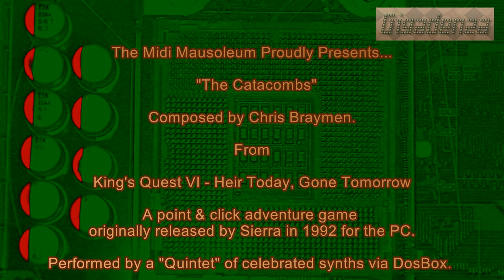King's Quest VI, The Catacombs Full MIDI Orchestra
The Midi Mausoleum Proudly Presents.  "The Catacombs", composed by Chris Braymen.  From  King's Quest VI - Heir Today, Gone Tomorrow.  A point & click adventure game originally released by Sierra in 1992 for the PC.  Performed by a "Quintet" of celebrated synths via DosBox. 0:25 for beginning of track.